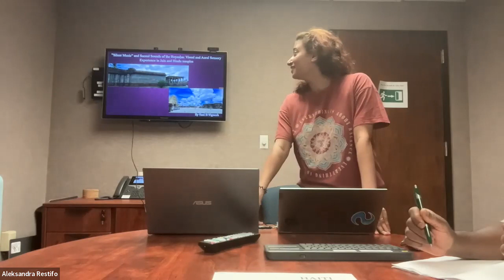FIU Thesis Defense of Vani Vignesh- Jain Studies Fellow 2023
“SILENT MUSIC” AND SACRED SOUNDS OF THE HOYSAḶAS: VISUAL AND
AURAL SENSORY EXPERIENCE IN JAIN AND HINDU TEMPLES"

30 March 2023